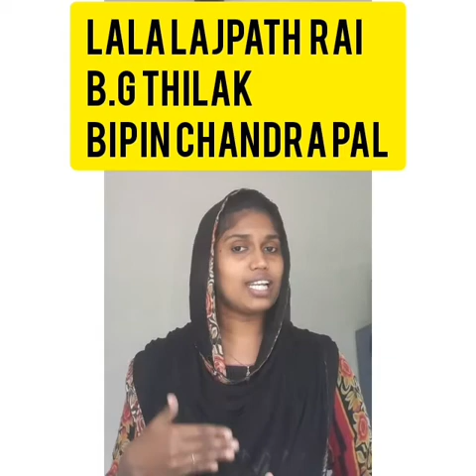IMPORTANT PERSONALITIES-BALA GANGADARA TILAK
Important personalities-BALA GANGADARA TILAK ,FOR ALL COMPETITIVE EXAMS